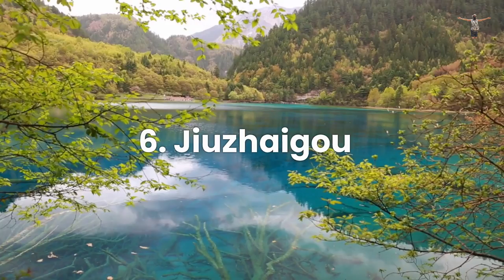TOP 10 Best Beautiful Places To Visit in China (2024) | Travel Guide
In this video, we're sharing our top 10 beautiful places to visit in China for the year 2024. From Beijing to Xi'an to Hangzhou, these are the 10 best places to visit in China in the year 2024!

If you're looking to explore the rich cultural and natural beauty of China, this video is a must-watch. In this travel guide, you'll discover the 10 most beautiful places to visit in China, each offering a unique and unforgettable experience.

From the breathtaking landscapes of Zhangjiajie National Forest Park and the picturesque rice terraces of Longsheng to the vibrant city life of Shanghai and the ancient architecture of the Forbidden City in Beijing, this video takes you on a journey through the diverse wonders of China.

You'll also get a glimpse into the rich history and culture of China as you explore the serene beauty of the West Lake in Hangzhou, the spiritual significance of the Leshan Giant Buddha, and the colorful spectacle of the Harbin Ice Festival.

With stunning visuals and insightful commentary, this travel guide provides a comprehensive overview of the must-see destinations in China, making it the perfect resource for anyone planning a trip to this fascinating country. Whether you're an avid traveler or simply looking to satisfy your wanderlust, this video is sure to inspire and excite you with the beauty of China.

© Copyright by Global Explorer (Adventure Awaits: Join Us On The Journey)